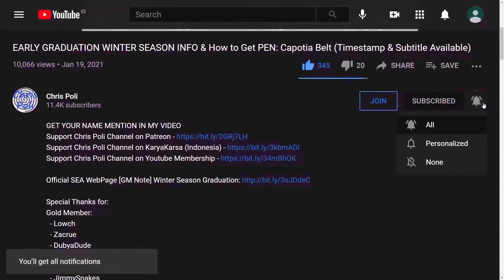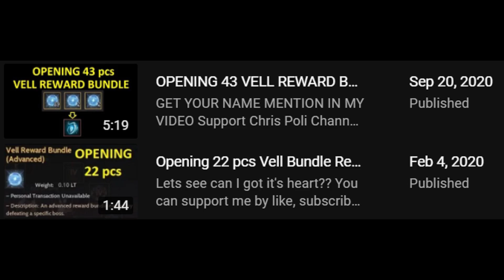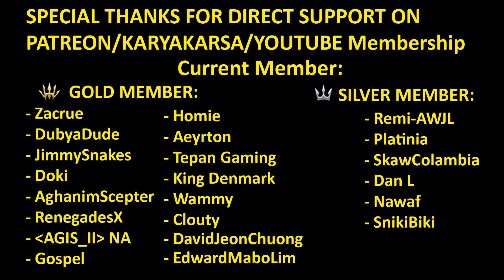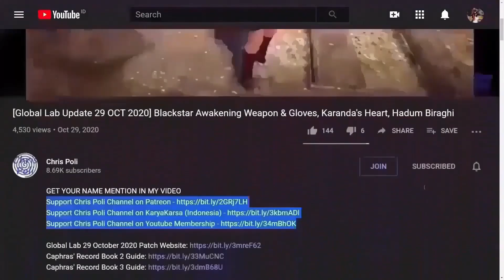Opening 100 pcs VELL REWARD BUNDLE, Vell Heart??? [Black Desert Online]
Special Thanks To:
Gold Member:
  - Zacrue
  - DubyaDude
  - JimmySnakes
  - Doki
  - AghanimScepter
  - RenegadesX
  - Agis_II (NA Guild)
  - Gospel
  - Homie
  - Aeyrton
  - Tepan Gaming
  - King Denmark
  - Wammy
  - Clouty
  - DavidJeonChuong
  - EdwardMaboLim
Silver Member:
  - Remi-(AWJL)
  - Platinia
  - SkawColambia
  - Dan L
  - Nawaf
  - SnikiBiki
Bronze Member:
  - Firdaus
In-Active Member:
  - Trancestor
  - LickyCleanies
  - Soonuh
  - KiLLSTEAL
  - Puuf
  - Kinnsley
  - LeeChamp
  - Carlsenn
  - LazyLeader
  - MysticForest
  - ThePirateBeowolf
  - Charles
  - Henry
  - UpScale
  - Kenny
  - Preligrium
  - Lowch
  - Spartan (NA Guild)
  - Doughnuts
  - Ellion
  - Bumaru
  - CaptainSpock
  - Leon Muhkuh
  - Mansuru
  - Miuse
  - Ryusei
  - Mr Joiner
  - M. Owen
  - Deffmond
  - Pulv

Time Stamp:
00:00 Intro
00:08 Tips to Watch Any of Chris Poli's Video
00:29 Total My "Vell Reward Bundle"
01:06 Previous Opening "Vell Reward Bundle"
01:41 Opening 89 pcs Normal "Vell Reward Bundle (Advanced)"
03:12 Opening 11 pcs "[Event] Vell Reward Bundle (Advanced)"
03:32 Total Item that I got from Opening all 100 "Vell Reward Bundle"
04:07 Special Thanks for Direct Support
04:40 Support Chris Poli Channel on Patreon/KaryaKarsa/Youtube Membership
05:19 Ending